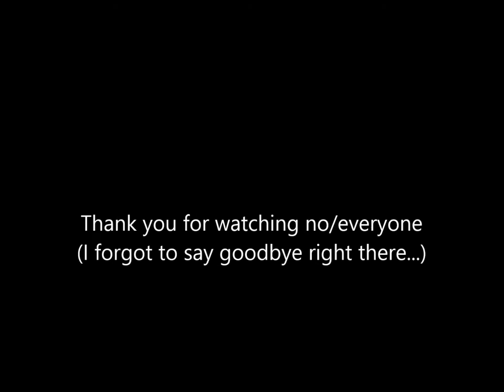-The Jellyfish- Rollcage part1: "Awesome racing game is awesome"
Share if your frineds like it